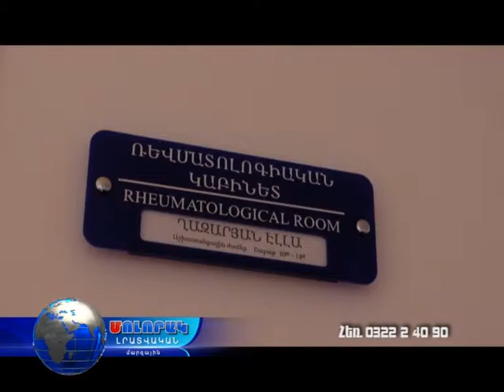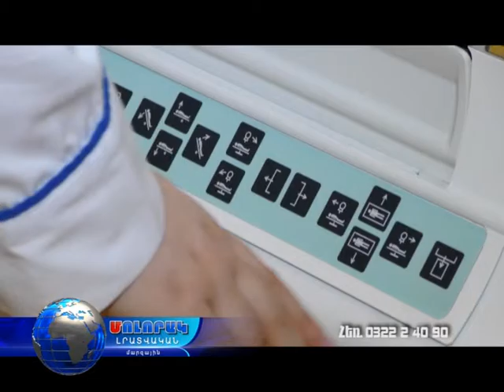ՆՈՐՄԵԴ ԲԿ - ի ռեվմատոլոգիական կաբինետի հնարավորությունները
Ք. Վանաձոր Նժդեհի 24 հեռ. 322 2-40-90